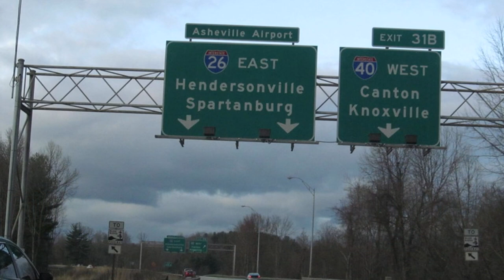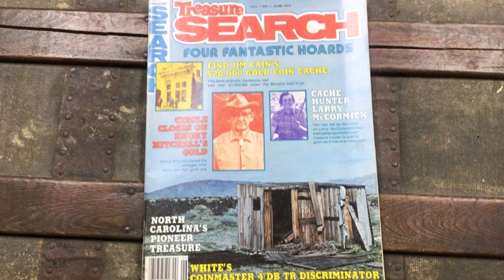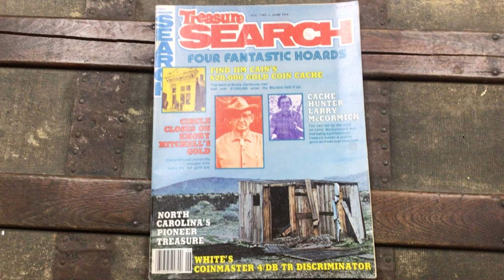Buried Pioneer Treasure in North Carolina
In this video, we look at a simplified summary of the story ‘North Carolina’s Pioneer Treasure’ by J. William Rush, which appeared in the June 1979 issue of the magazine ‘Western & Eastern Treasures.’

The stories which appear in this magazine include:

- Find Jim Cain’s missing $20,000 Coin Cache, by Bill Kelly
- The Radiescope Dowsing Rod
- Cache Hunter Larry McCormick, by Michael H. Bennett
- Coinshooting Chicago’s Parks, by Jim Coplen
- White’s Coinmaster 4/DB TR Discriminator
- Emory Mitchell’s Fabulous Lost Gold Mine, by Dean W. Ballenger
- North Carolina’s Pioneer Treasure, by J. William Rush
- New Clues to Custer Treasure, by Kathryn Wright